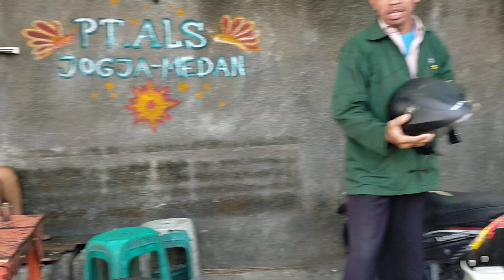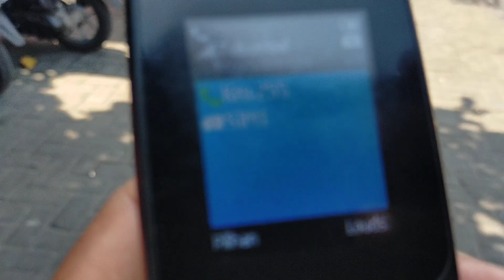AKHIRNYA TERPANTAU...‼️BUS ALS 255 SAMPAI GOMBONG || BUS ALS 221 SERVICE SPION